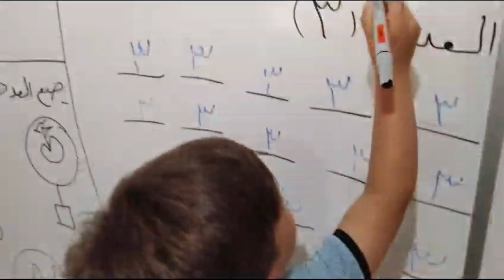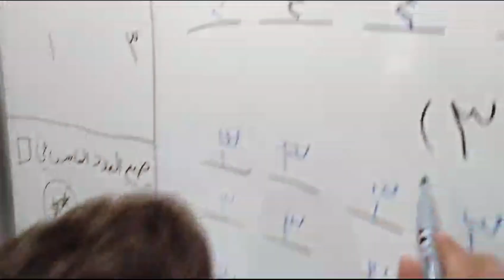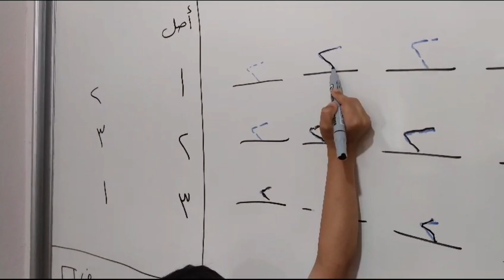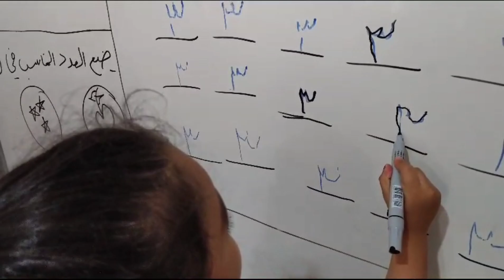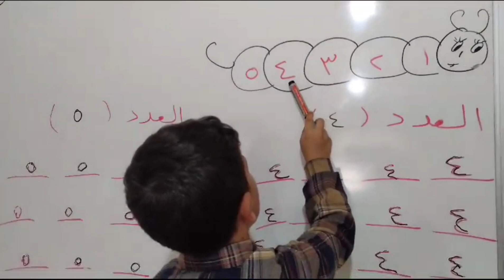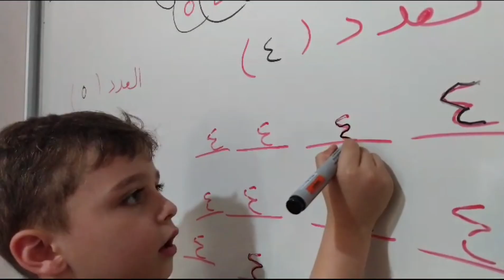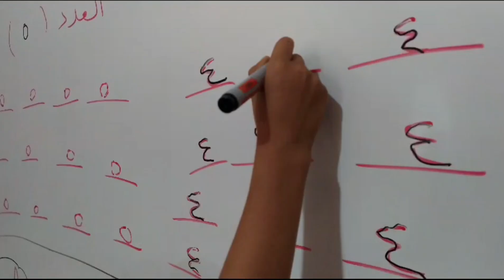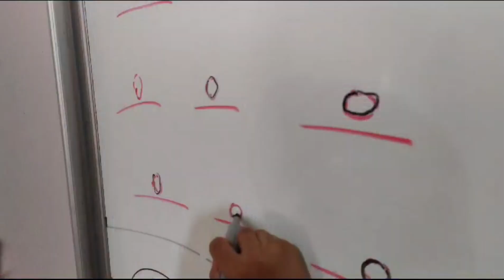مراجعة الأعداد 💯 رقم 2و3و4و5 درس الارقام من قلب قاعة العصافير